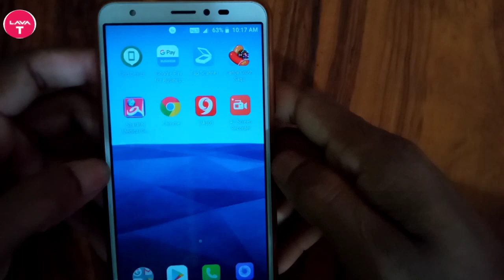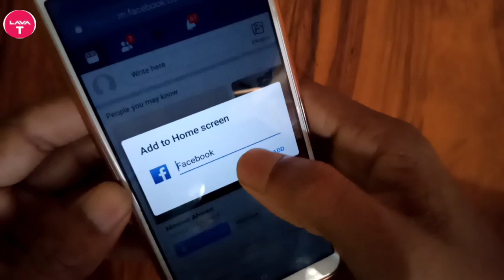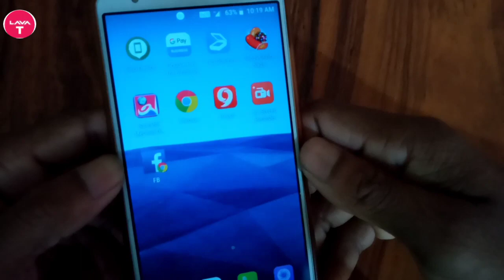How to use App Without Installing/ How to Use App Without download from Play Store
Video by Lava Tips.